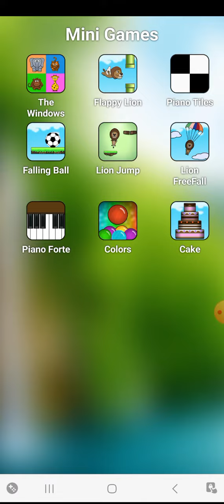talking lion and the app for iPhone iPad